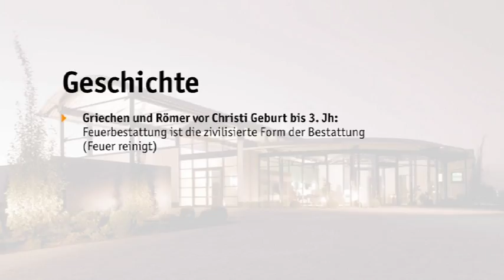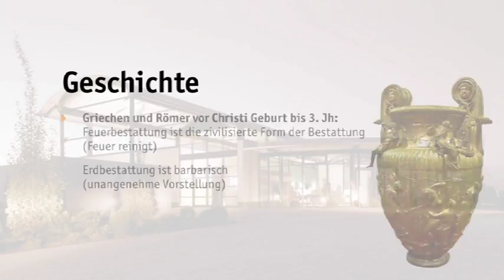Seit wann gibt es Feuerbestattungen?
Im Video beantworten wir diese Frage und geben Einblicke in die Geschichte der Feuerbestattungskultur.